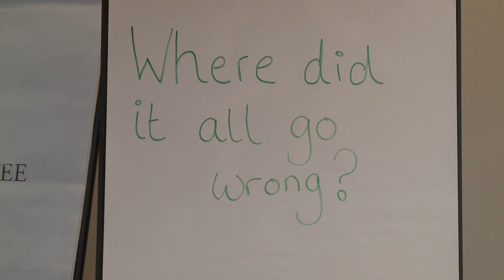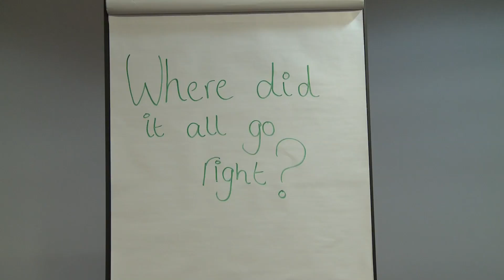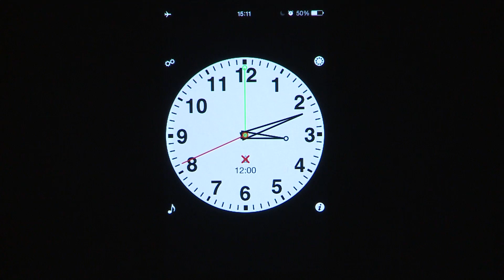Global Alliance Safety Day - Managing Stress (Red A)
Please enjoy Red A team "best picture" award winning video on Managing Stress. Great performances, with great safety messaging around stress on the job.
Well done to Red A once again for producing this video - great team effort